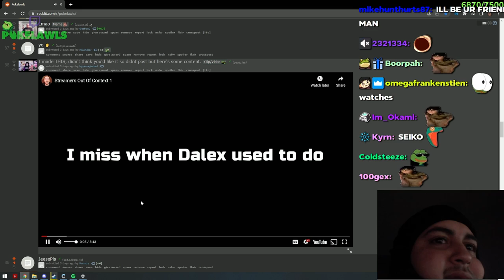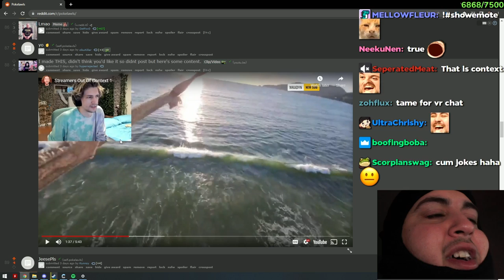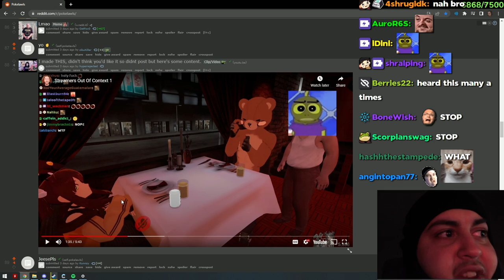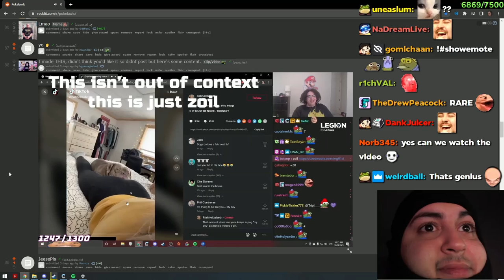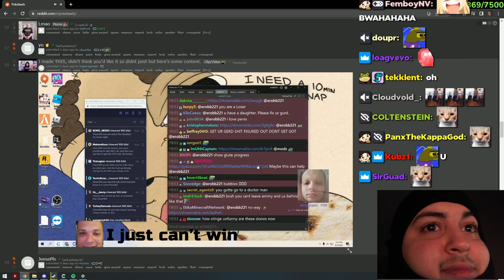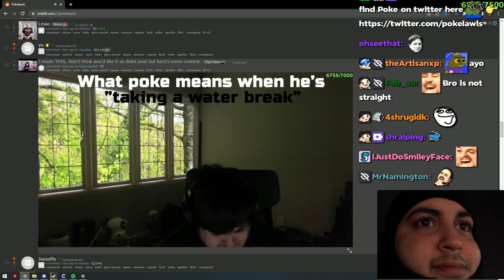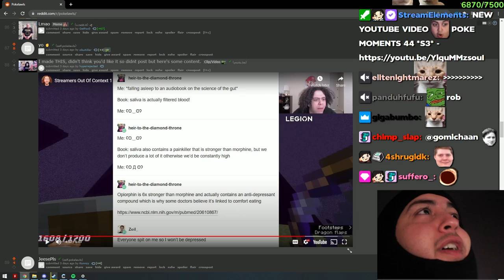Pokelawls Reacts: Streamers out of Context #1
Pokelawls Reacts: Streamers out of Context